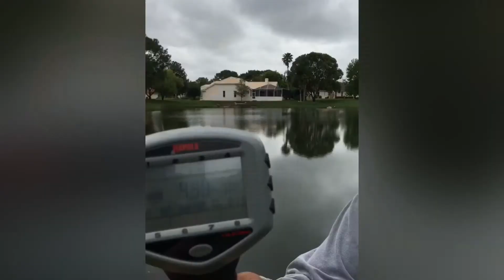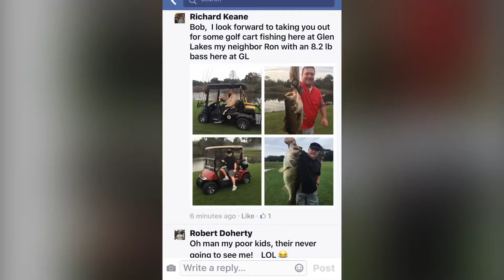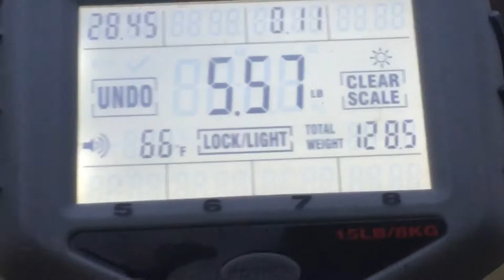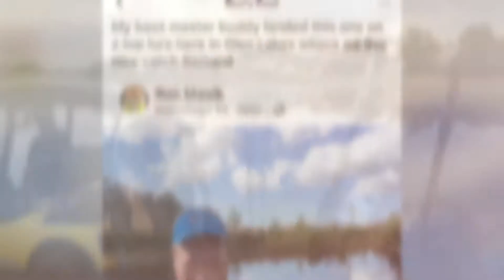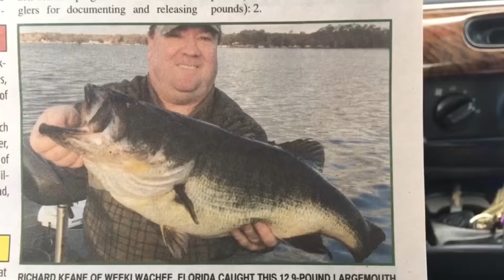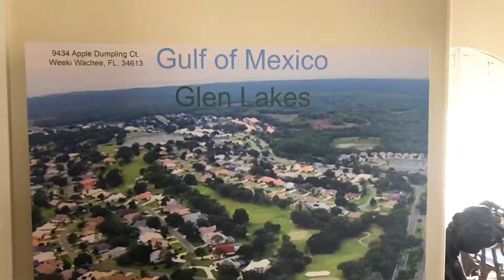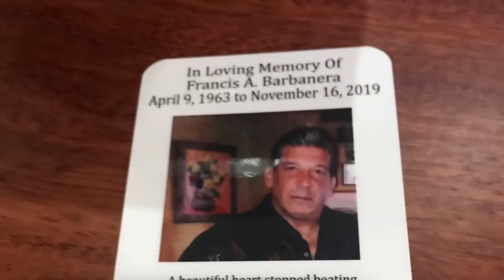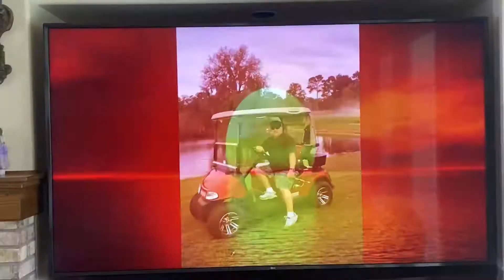Neighborhood Fishing at Glen Lakes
Weeki Wachee FL Bass Fishing